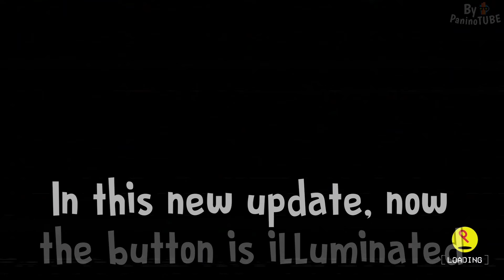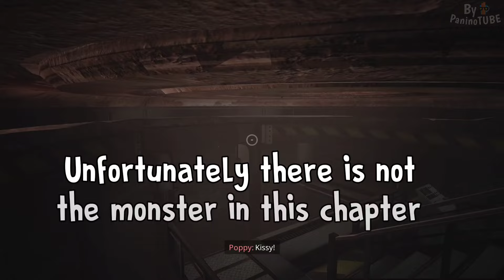Poppy Playtime Chapter 4 - NEW OFFICIAL UPDATE with a SECRET AUDIO MESSAGE and NEW PHOTO 😃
Today I will discover new secrets about Poppy Playtime Chapter 3 😃 Discovering new official teaser trailer of Poppy Playtime 3 😃 New secrets and new official pictures of the new Chapter 😃